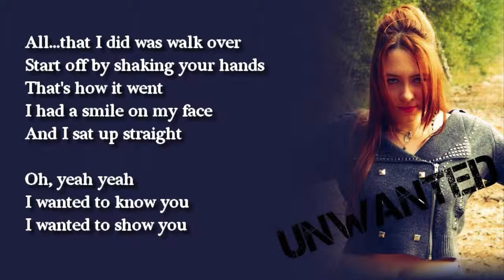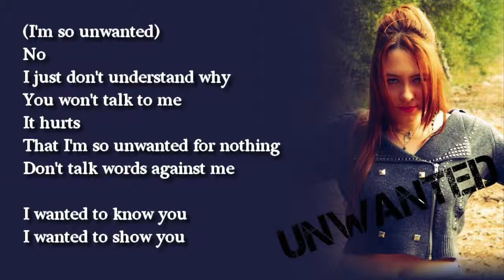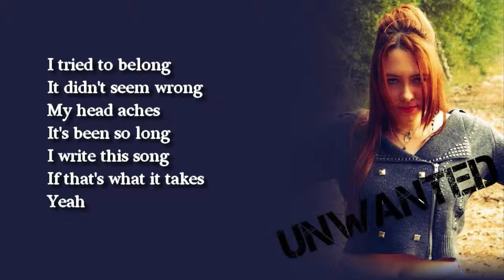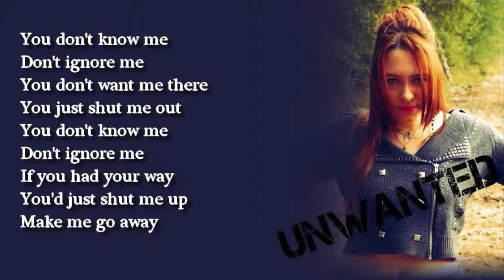Unwanted by Avril Lavigne || Cover by Carlyann